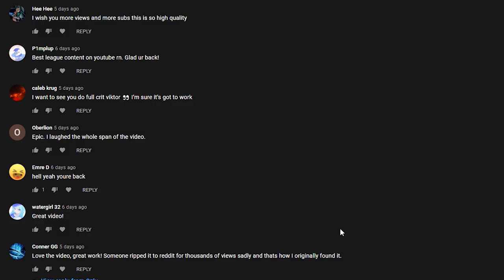AD Crit Viktor won a vote so I played it ⬢ Pick My Build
normal videos are continuing as usual but filler like this might pop up from time to time to bridge the huge gaps between uploads. lemme know your thoughts